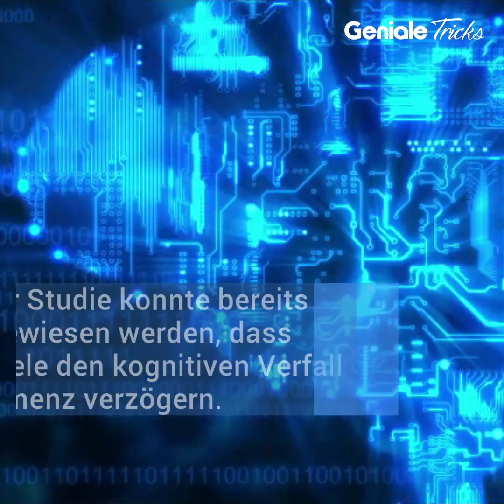9 Gründe, warum Videospiele gut für uns sind! Nr. 5...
Diese 9 Fakten sind wirklich verblüffend. Vor allem Nr. 5 – hättest du das gedacht?